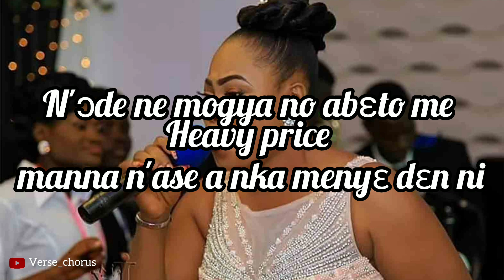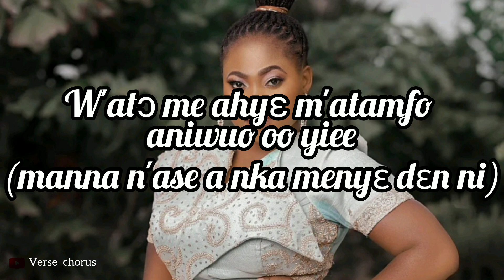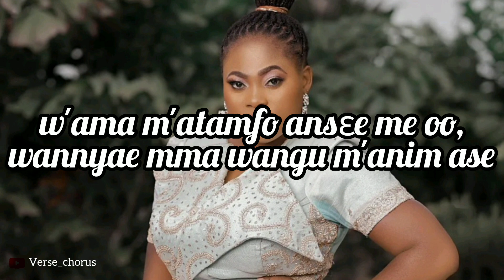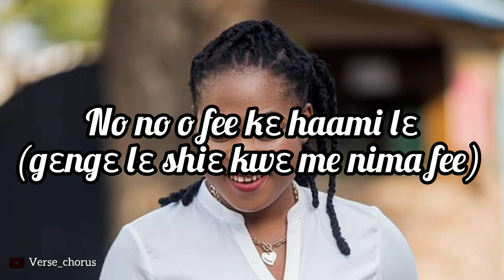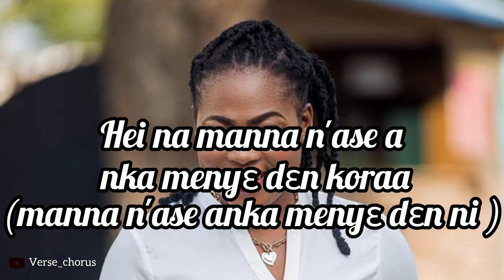HEAVY PRICE/LYRICS/ BY JOYCE BLESSING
Joyce Blessing one of the famous gospel musicians in Ghana released Heavy price in 2013. The song “Heavy Price” depict how Jesus died for our sins with a valuable price (His Life). The song tals about the fact that we can’t repay Him but he praise His Name.